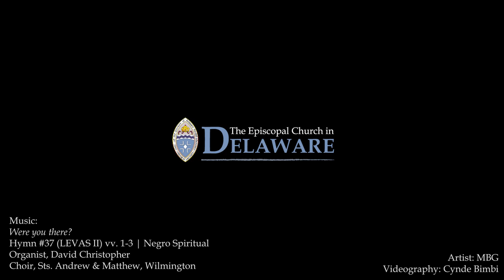Were you there? The Episcopal Church in Delaware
Were you there? Hymn #37 (LEVAS II) vv. 1-3; Organist, David Christopher; Choir, Sts. Andrew & Matthew, Wilmington; video, Episcopal Church of Delaware